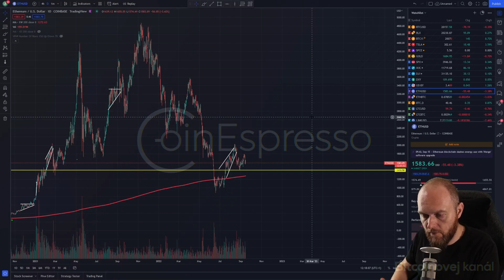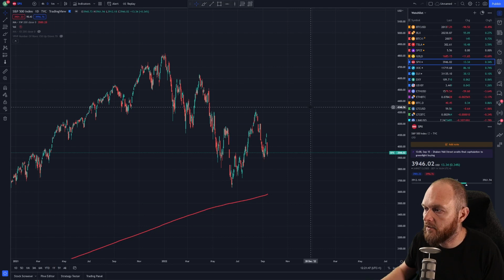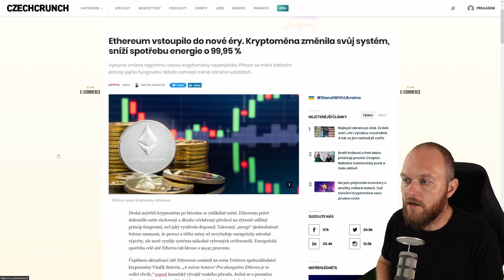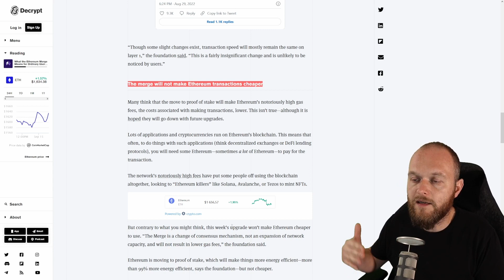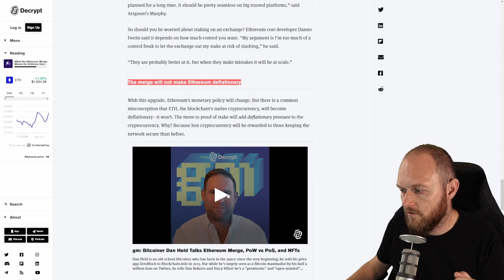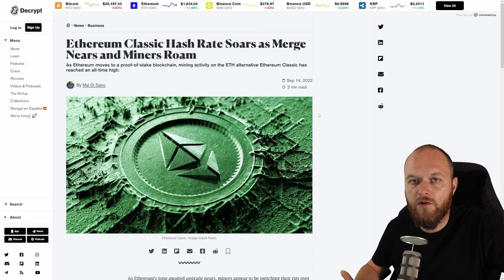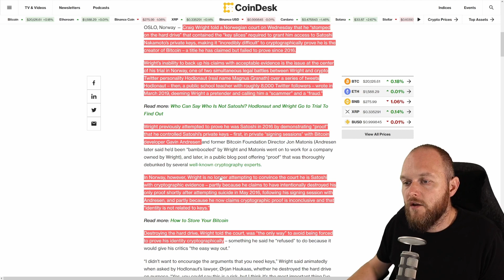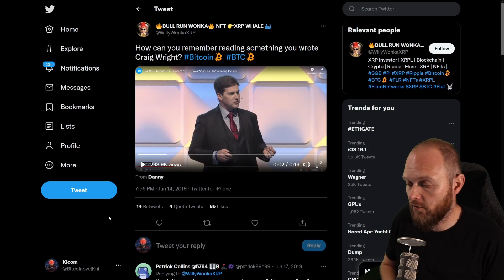Jak dopadl Ethereum Merge? ⛓ | Aplikace Vexl 🕶 | Hodlonaut vs. Faketoshi👨‍⚖️ - CEx 15/09/2022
📰Zprávy:
• 0:00 Intro
• 0:50 Šarlatánská analýza ETH, BTC a SPX
• 4:30 Aplikace Vexl
• 7:47 Jak dopadl Ethereum Merge?
• 16:15 Je Ethereum deflační?
• 17:50 Ethereum POW
• 19:35 V Oslu probíhá soud: Hodlonaut vs. Faketoshi